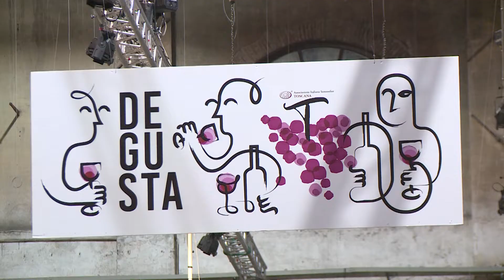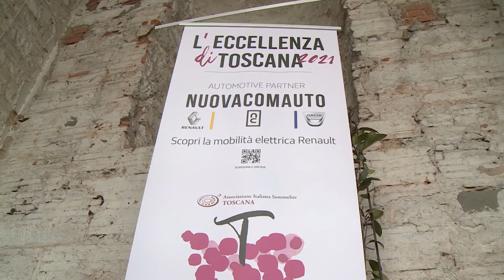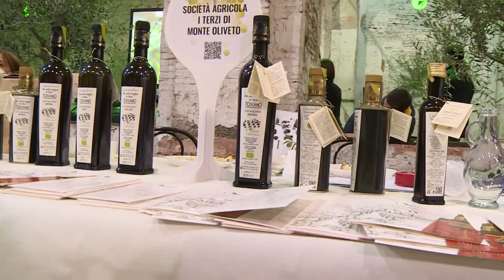L' Eccellenza di Toscana, la festa del Made in Tuscany tra vini e prodotti di qualità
Vino, olio ma anche caffè, aceto balsamico di Modena e distillati sono protagonisti alla Stazione Leopolda a Firenze dell'Eccellenza di Toscana. La manifestazione organizzata dall'Associazione Italiana Sommelier (AIS) taglia il traguardo del ventennale e propone una panoramica sulle produzioni di qualità del Made in Tuscany. Oltre 900 vini e 140 produttori locali per presentare le loro etichette toscane tra wine school per i neofiti e masterclass per gli addetti ai lavori. Un approccio conoscitivo al mondo dell'eccellenza toscana per comprendere, come ha sottolineato la vicepresidente della Regione Toscana Stefania Saccardi, l'importanza di consumare prodotti che oltre ad essere di qualità contribuiscono al benessere della collettività.